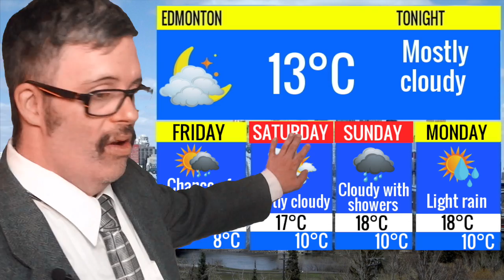August.15th Desjardins Weather Forecasts